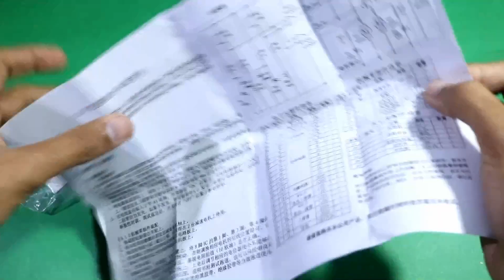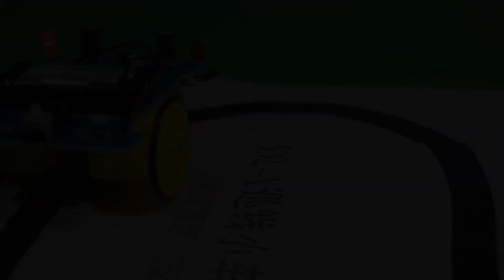DIY Line Follower Robot Car // Without Micro-controller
This is very simple project without using a micro-controller. Enjoy!